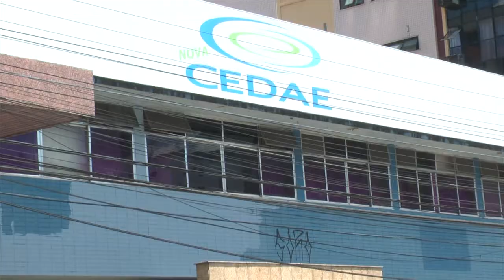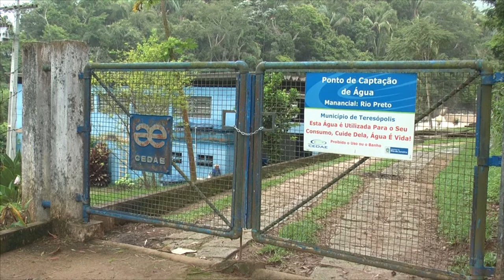Cedae credita falta de abastecimento de água à problema da Ampla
10/2/16
O problema da demora no atendimento da Ampla em Teresópolis é antigo e, a cada dia, mais recorrente. No Segundo Distrito, a situação é ainda pior. Tanto que, recentemente, moradores da localidade de Providência se revoltaram após ficarem várias horas no escuro colocaram fogo em um carro da concessionária. O veículo ficou completamente destruído e, na ocasião, os moradores também colocaram fogo em montanhas de lixo fechando a estrada Rio-Bahia por um período, até a chegada da Polícia Rodoviária Federal. Na tarde desta quarta-feira, a Ampla se pronunciou sobre o assunto. Em nota divulgada pela Assessoria de Comunicação, confirmou dano em equipamento em torre de transmissão naquela região. Porém, alega que a situação já havia sido normalizada na manhã de segunda-feira.

Reportagem: Marcello Medeiros
Imagens: Ricardo Abreu